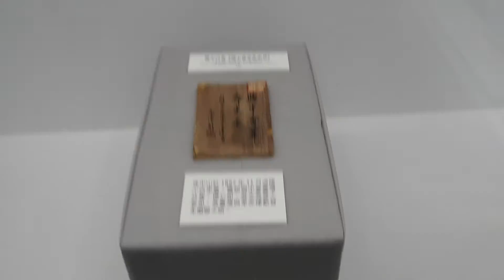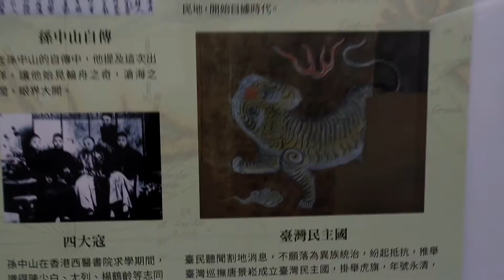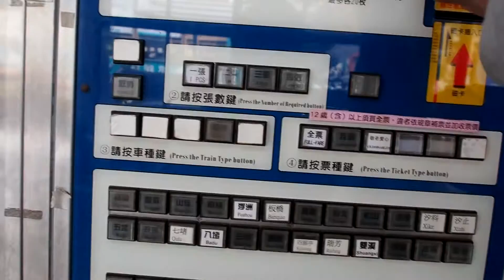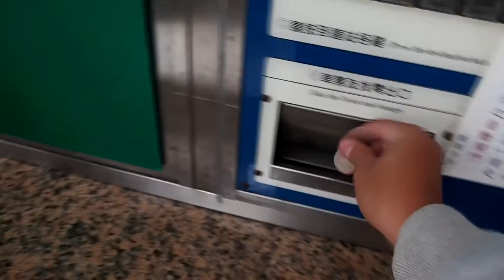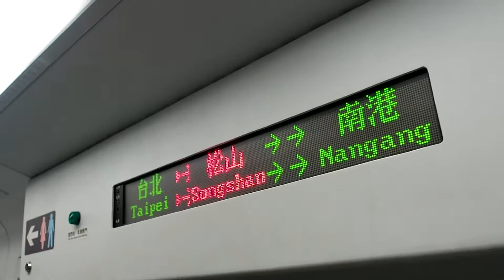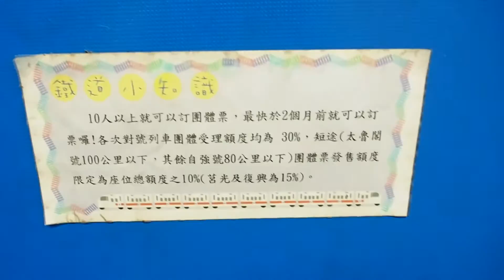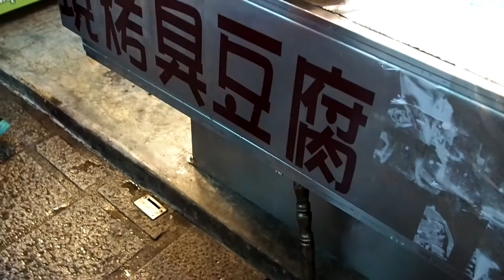Taiwan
บันทึกภาพทั่วไป